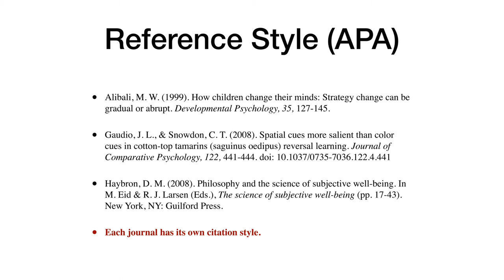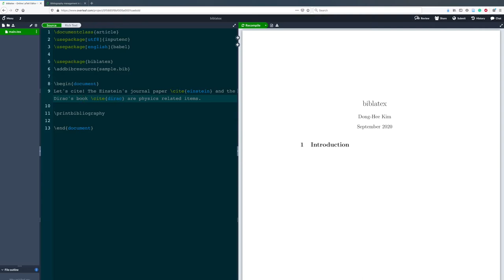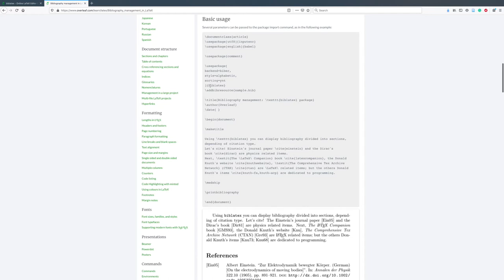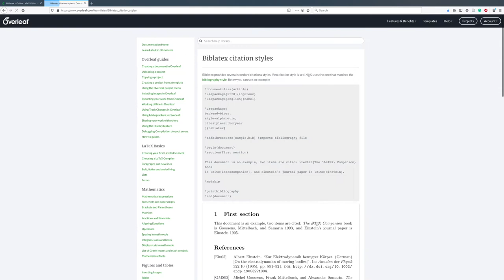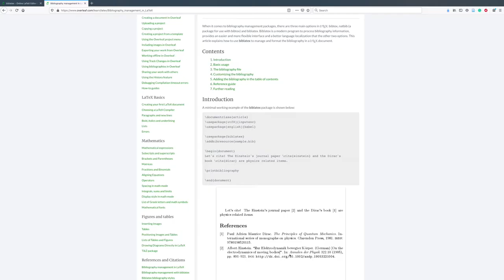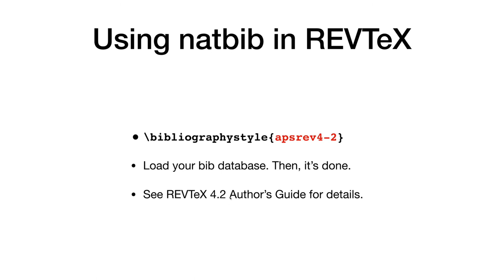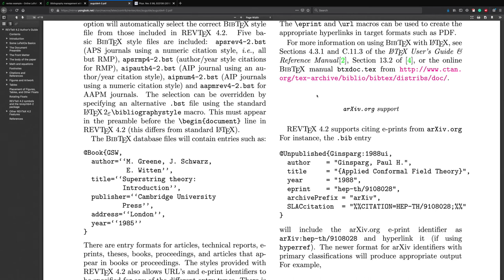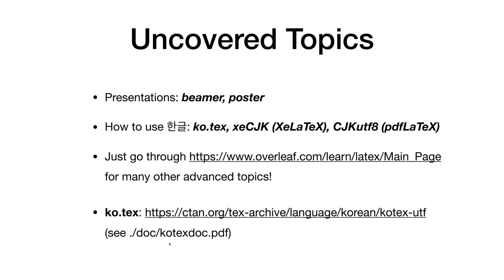LaTeX 따라하기 10 (biblatex, natbib) | 전산물리 강의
LaTeX 따라하기 10편 입니다. 참고문헌 관련 패키지인 biblatex 과 natbib 에 관해 간략히 다룹니다.